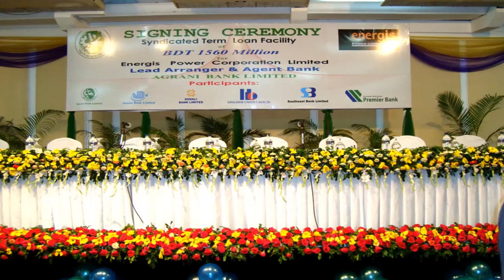Flower decoration at the meeting table